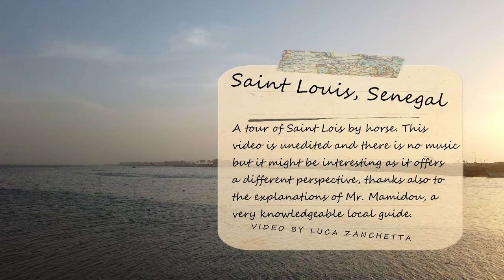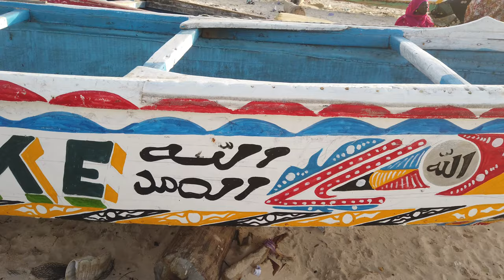Travel Vlog Tour of Saint Louis, Senegal by horse-drawn cart UNEDITED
In this video we will make a tour of the main Island of Saint Louis, probably the most beautiful city of Senegal. The video is unedited and you will experience a lot of shaking and noise due to the poor quality of the microphone.